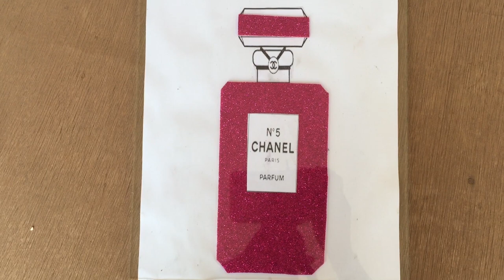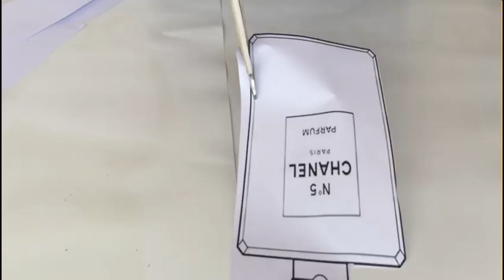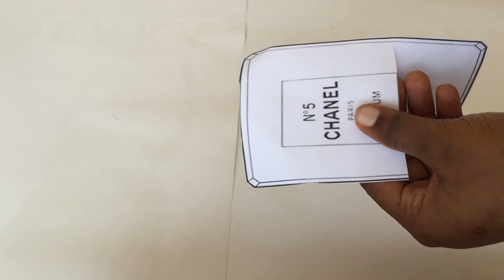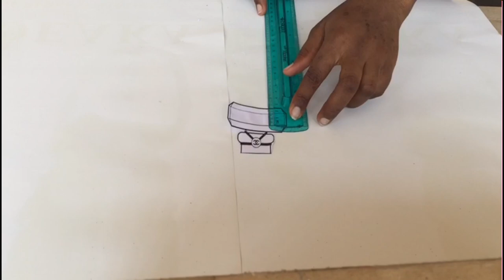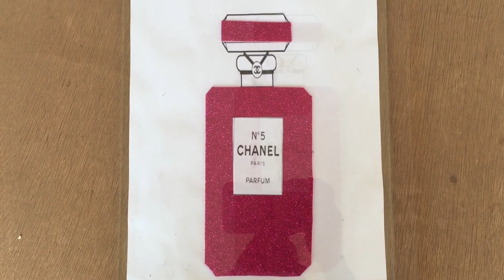DIY chanel perfume art | DIY room decor2019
DIY chanel perfume artwork to add glam to your home on a budget! Easy to make as well.
DIY room decor Materials
*glitter paper
*scissors
*rule
*glue
*pen